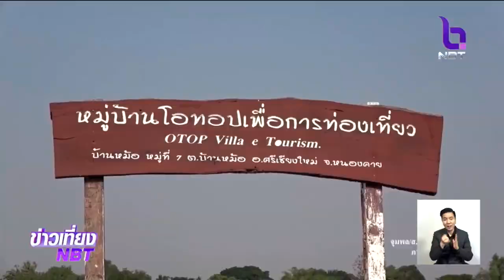"หนองคาย" น้ำโขงลด สูบน้ำไม่ได้ชาวบ้านเดือดร้อน พื้นที่การเกษตร ต.บ้านหม้อ เสียหายกว่า 4 พันไร่